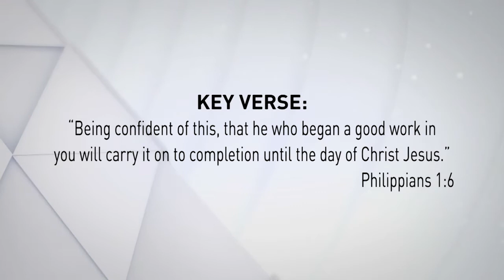We Can Trust the Promises of God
Mike Sherbino shares a teaching out of Philippians.